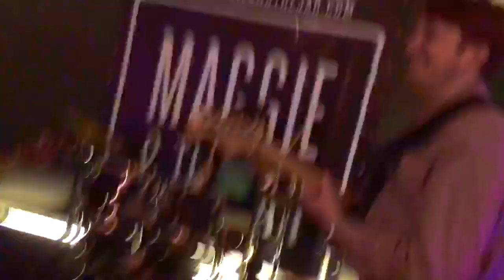Various Covers - Metaverse band practice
Rotating players: Danny, David, Brett, Darko, Julian, and Scott.